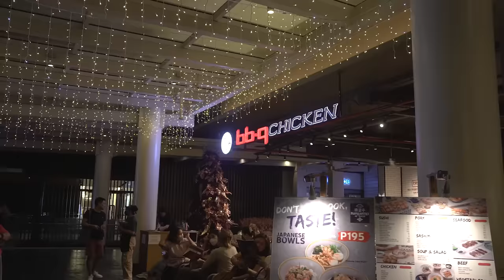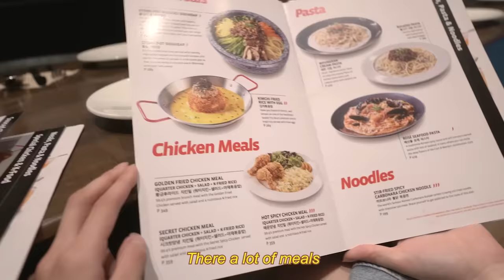Authentic K-Fried Chicken in the Philippines! 🍗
Hey guys! Welcome to another mukbang vlog! 😆 In this video I went to the first ever original branch of BBQ chicken which recently opened up at BGC!
Yup, it’s the chicken brand you see in those famous K-dramas! 🤣🇰🇷

It’s ran by one of the acquaintances of my friend Lia, and we got to experience the authentic KFC experience :)

*FAQ
Age?
Height?
- I’m 170cm tall.
Editing Program?
- I use Adobe Premiere Pro.
Camera?
Filipino/Korean?
KPOP?